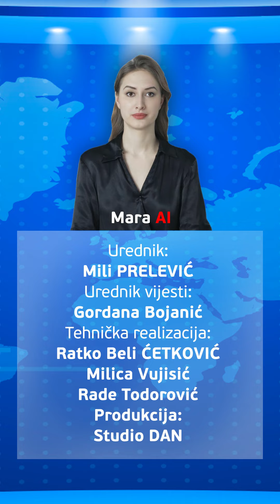Vijesti - 27.10.2023. - Virtuelna voditeljka Mara Al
00:06 - Jakov Milatović
00:27 - Računanje vremena
00:47 - Ponuđena jemstva
01:20 - Pokret Evropa sad

Urednik vijesti:
Gordana Bojanić - Žana Bojanić
Urednik:
Mili Prelević

Tehnička realizacija:
Ratko Ćetković Beli
Produkcija:
Nemanja Vlahović
Studio DAN